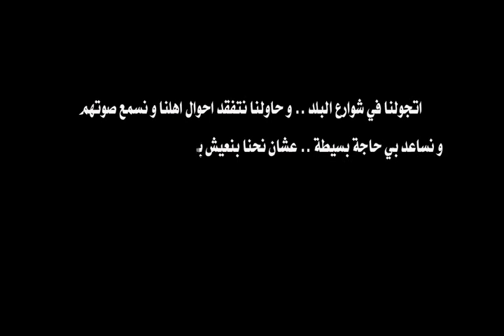مسارب الروح | الحلقة الثانية عشر - 13 ابريل 2022